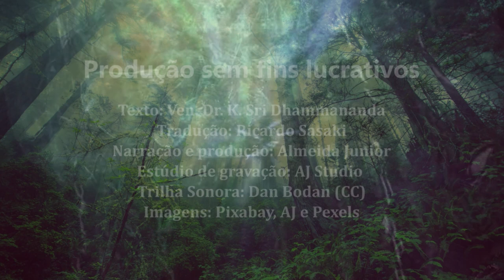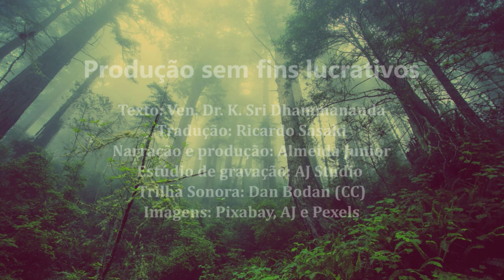ÉTICA BUDISTA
O mundo atual está em tumulto; a ética está de pernas para o ar. As forças do ceticismo materialista viraram suas lâminas cortantes para os conceitos tradicionais do que são consideradas qualidades humanas. Ainda assim, qualquer pessoa que se preocupa com cultura e civilização deveria estar preocupada com as questões práticas e éticas. Pois a ética tem a ver com a conduta humana. Tem a ver com nosso relacionamento com os seres humanos e nós mesmos.